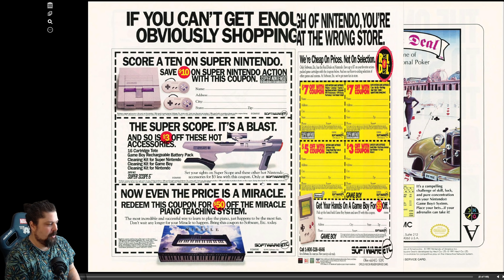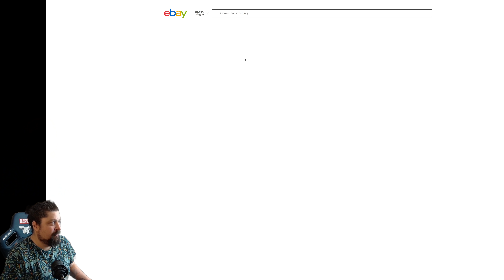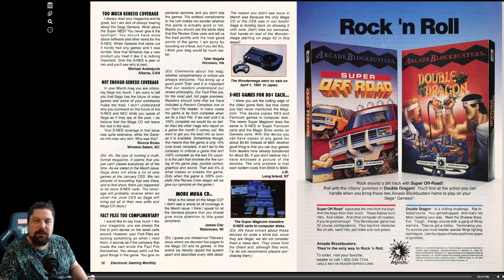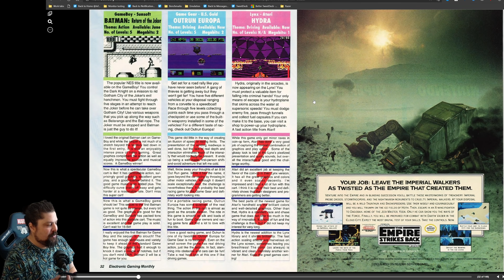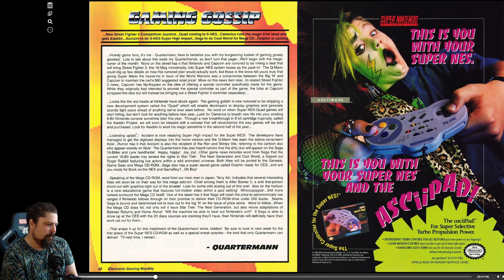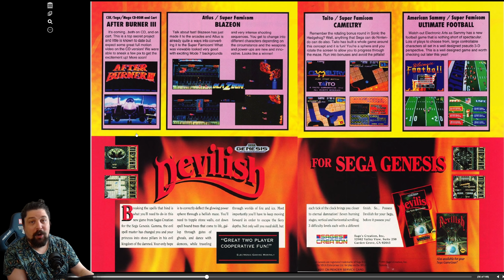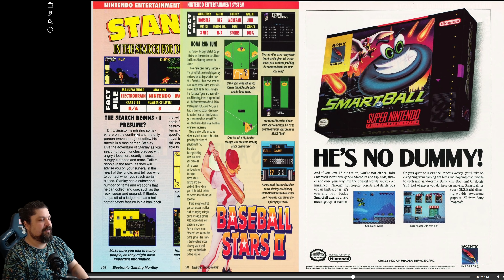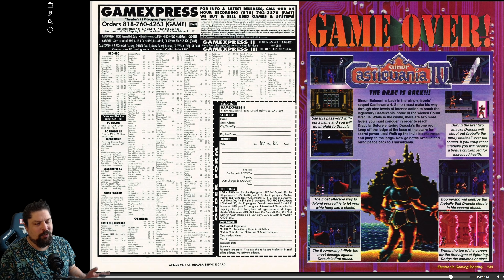What Games Journalism Was Like 30 Years Ago (April/May 1992)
Gaming is a maturing medium. It's been around long enough that even games journalism is several decades old at this point. That creates an opportunity for us to look back at the conversations that were happening and compare them to how we talk about games now. So let's look back to what games journalism was like 30 years ago in April and May of 1992. For this, we have the May issue of Electronic Gaming Monthly.